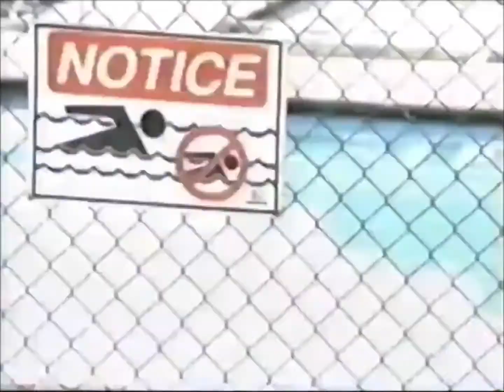Adult Swim The Oblongs Episode 2 Preview (2002)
Bugs Bunny